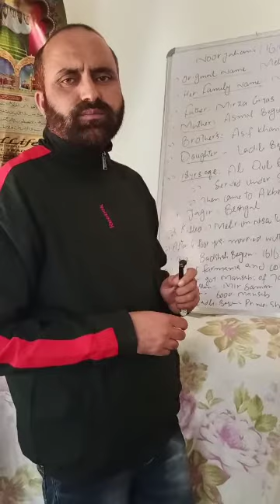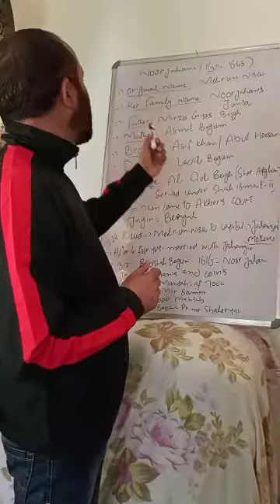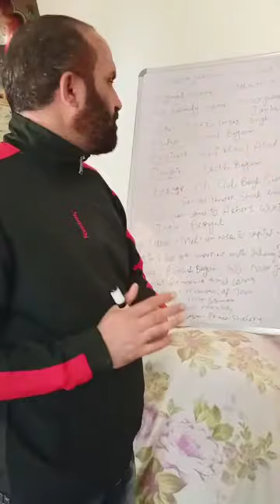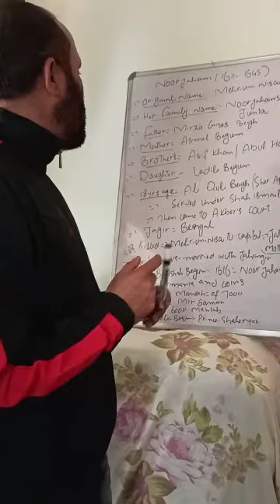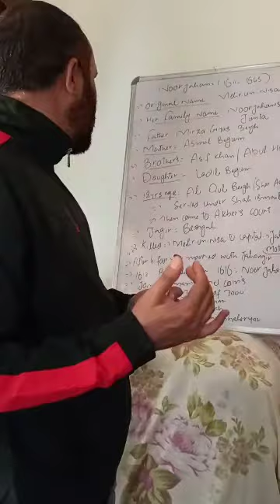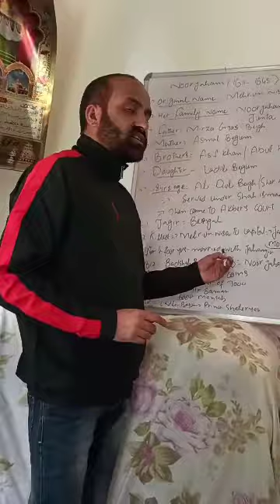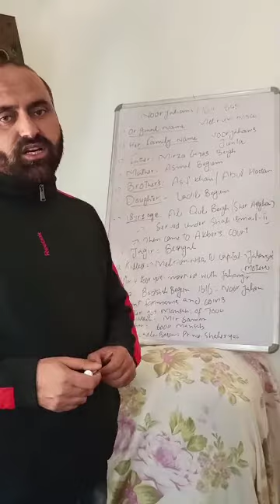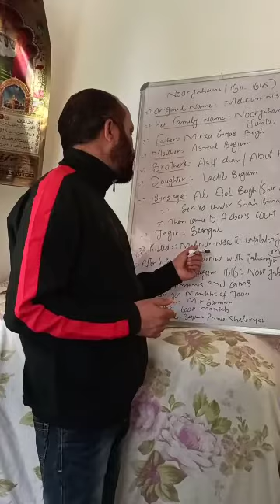Mughal Empire (14th lecture)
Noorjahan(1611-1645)